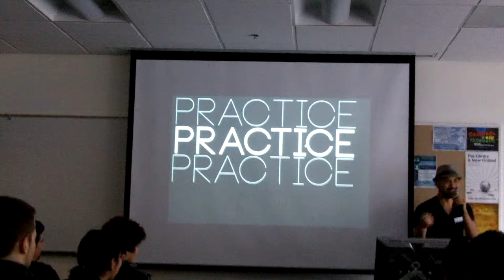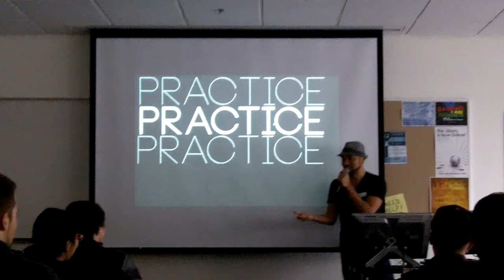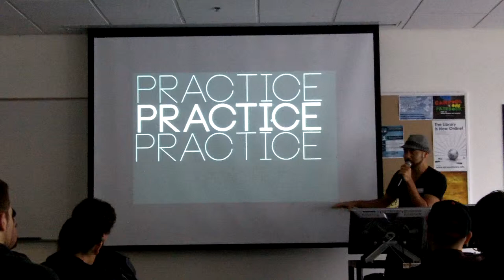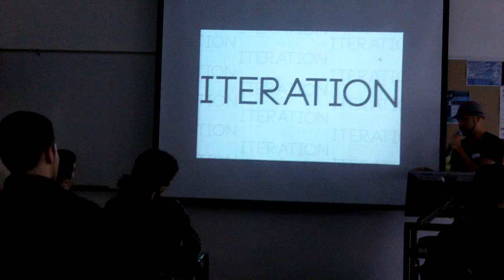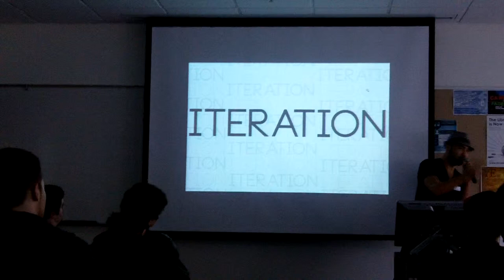Anthony Jones Lecture 2012 part 2 of 2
This was from Anthony Jones 2012 visit.  Please excuse the shaky camera in the beginning it stabilizes after the first minute or so.